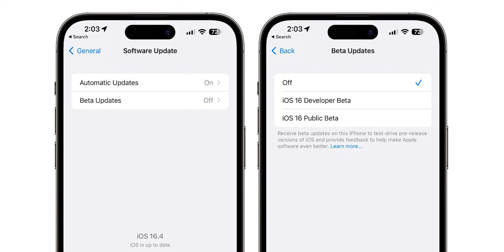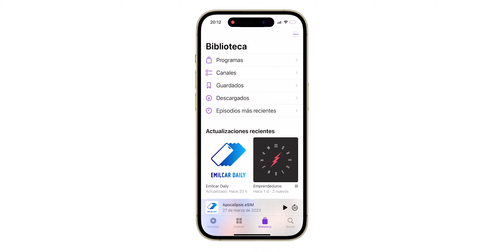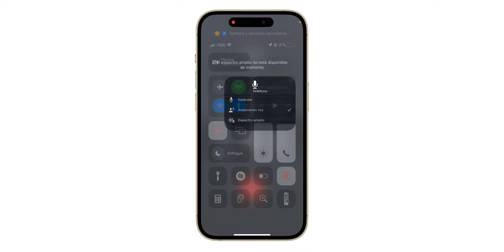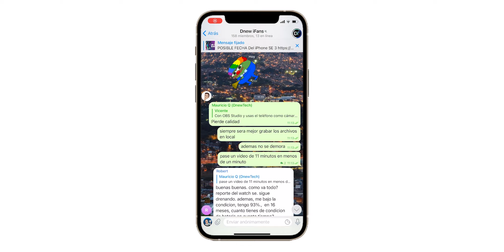iOS 16 4 ¡ESTAS SON TODAS SUS NOVEDADES! ¿instalar o no?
iOS 16.4 es una versión con pequeños cambios no muy notorios pero aún así interesantes pues soluciona problemas que afectaban al usuario